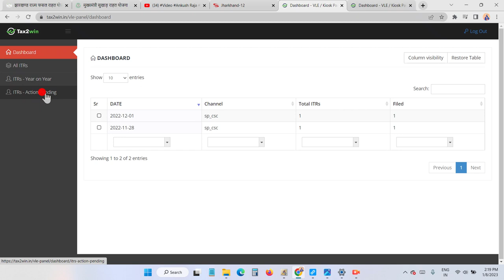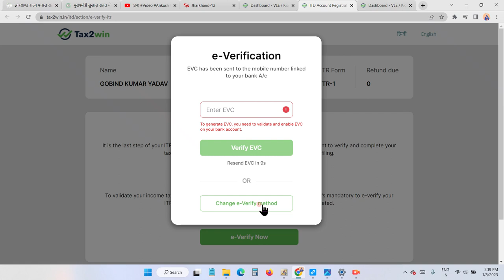DhiRuveRma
इनकम टैक्स रिटर्न फाइलिंग में e-verification का बहुत ज्यादा प्रॉब्लम आ रहा था इसके जरिए आप सभी प्रॉब्लम सॉल्व कर सकते हैं बहुत आसानी तरीके से बहुत ही अच्छा है और आप सभी
return filling
aadhar opretor job
CSC gramin naukri website
CSC vle dhiraj Verma
india best e-filing websites
CSC OPERTOR
SHARE MARKET INVESMENT GURU